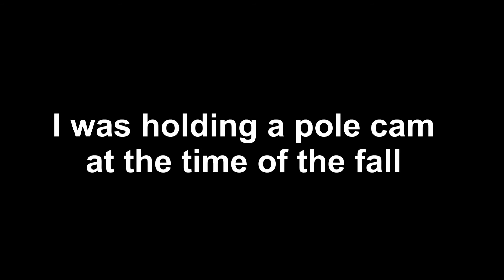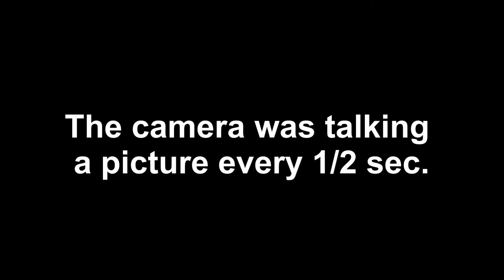Creeper trail crash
I crash my bike on the creeper trail